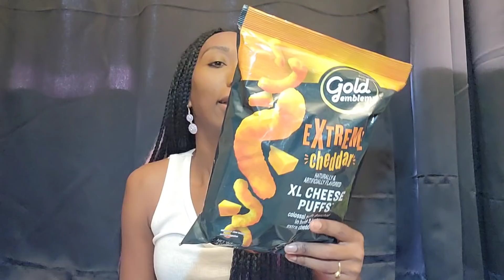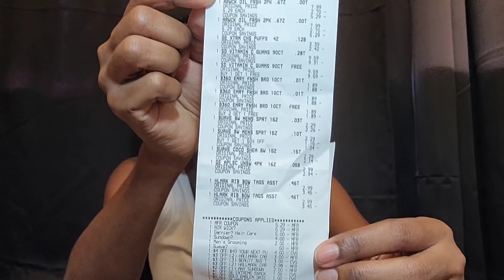🚨A correr por estos Productos GRATIS🚨Air wick, Bodywash y mas GRATIS😱|GLITCH inesperado|Randee Saves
Codigo de referencia
xklwvaj